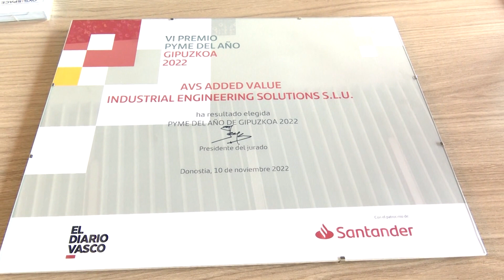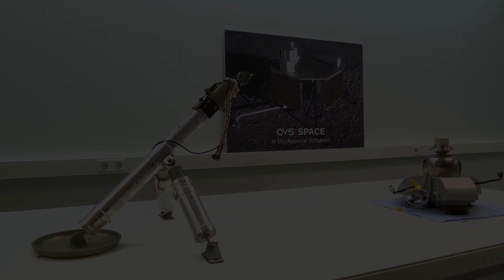La empresa AVS de ingeniería espacial, premio Pyme del Año en Gipuzkoa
Ingeniería especial innovadora y disruptiva.
Es el gen principal de AVS (Added Value Solutions), el premio Pyme del Año en Gipuzkoa, gracias a la Cámara de Comercio y Banco Santander.

Con sede central en Elgoíbar, tienen centros de producción en todo el territorio nacional y filiales fuera de España.

En un mundo en continuo cambio, que exige adaptarse, están preparados para todos los desafíos.

La innovación y la investigación forman parte de su ADN.

Para conseguir sus objetivos, la financiación ha sido clave.

Agilidad, innovación y los mejores profesionales del sector hacen de AVS una pyme rompedora y con un gran futuro.